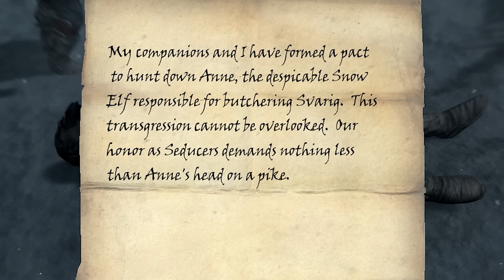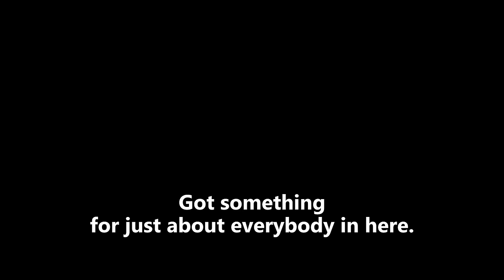Skyrim - Go Fly a Mike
(14*) Cat jewelry! Talie and Mike rizz Anne. Anne tames a wild horse. Mike does his thing.

Mod List includes:
Taliesin follower
Interesting NPCs
Diverse Dragons
Immersive Armors